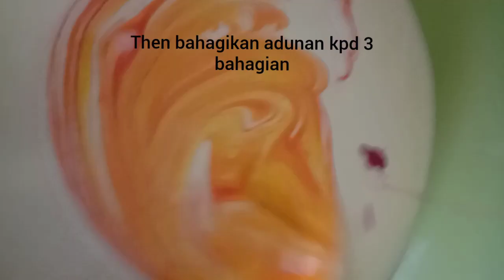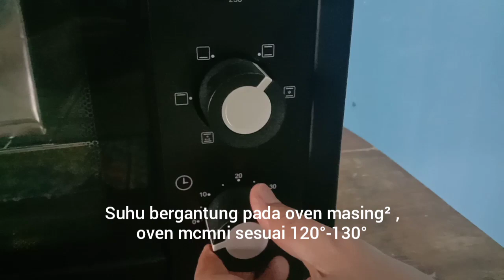Cara Buat Kek Lapis Sarawak | PKP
Dalam, video ini saya ingin menunjukkan cara membuat kek lapis sarawak masam-manis. Mudah sahaja! 😘
Bahan-bahan:
1️⃣ 450g mentega
2️⃣ 150g gula kastor
3️⃣ 10 biji telur (gred A)
4️⃣ 100g tepung gandum
5️⃣ 1 sudu besar ovalette
6️⃣ 300g susu pekat
7️⃣ 1 sudu teh esen vanilla
8️⃣ Asam manis
9️⃣ 170g kaya
🔟 150ml air sejuk
*️⃣ 200g biskut marie (dihancurkan)